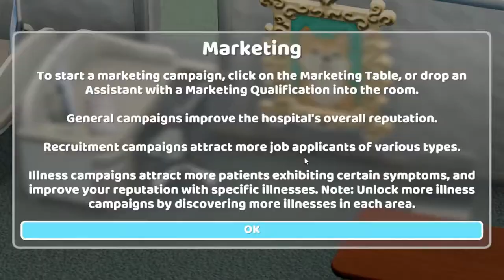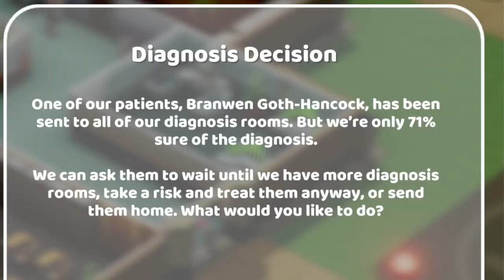Flemington, Marketing and Animals? - Two Point Hospital – Lets Play #18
In this stage episode we are dealing with a rather peculiar illness! Which involved animals being stuck to our patients. Will we work out how to cure them? Come and find out!

If you enjoyed this video and want to see more, you’re in luck as we have a whole playlist dedicated to Two Point Hospital.

Thank you to all my lovely subscribers. You guys are AWESOME!